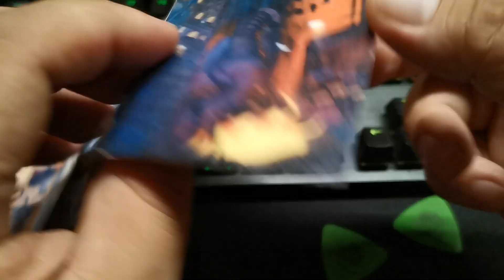Limp Bizkit - Significant Other CASSETTE INLAY!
Contents of LB's Significant Other Cassette Album.